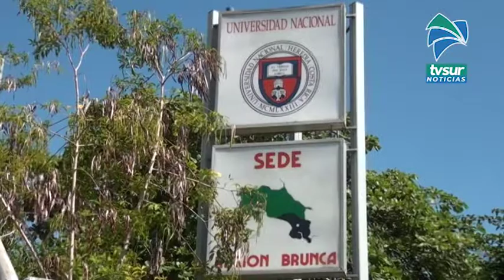Tres estudiantes de la Zona Sur lograron nota perfecta para ingresar a la Universidad Nacional